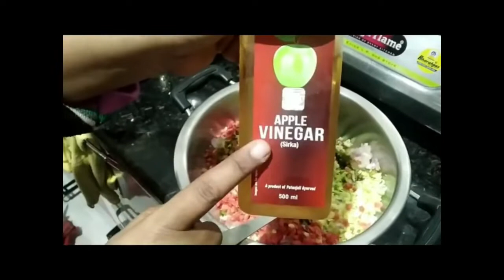Veg Momos | Vegetable Momos | By Manjula's Cooking